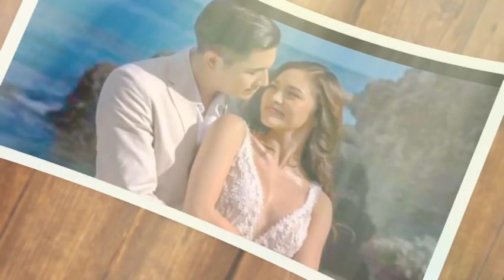Paulo Avelino Spotted at Kim Chiu's House Daily Vice Ganda Catches Them! Kim Chiu Left Annoyed Again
Paulo Avelino was recently spotted at Kim Chiu’s house, sparking buzz when Vice Ganda caught them together on his daily show. The situation seemed to annoy Kim Chiu once again, fueling speculation about her relationship with the actor. Fans are closely watching the developments as drama continues to unfold on social media.